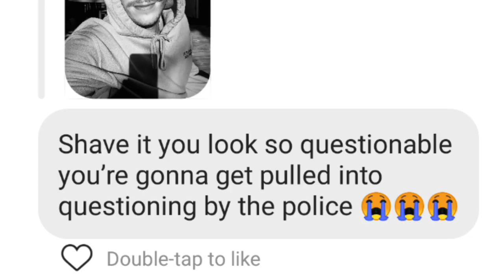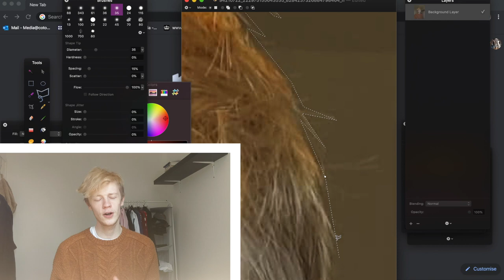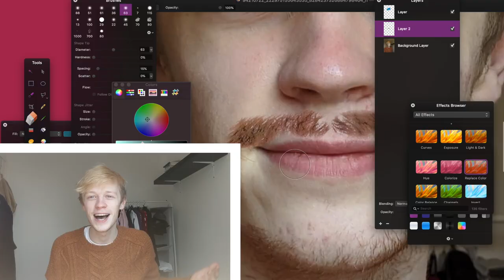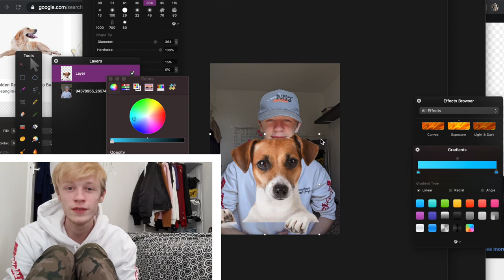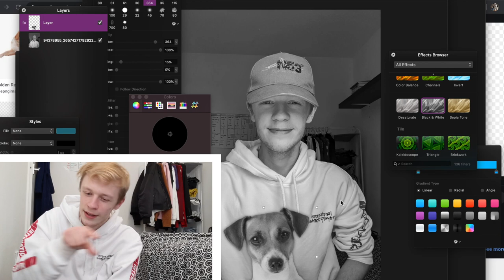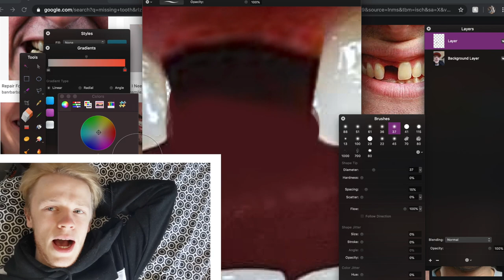I lied to my Instagram for a week (Did anybody notice?)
From Monday to Friday I posted a picture up on my Instagram, each one slightly more bizarre than the other, to see whether or not I could prank my followers. Did it work...?